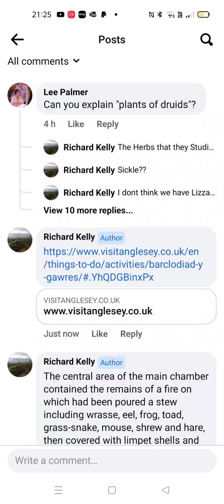a talk about diet and food in prehistory